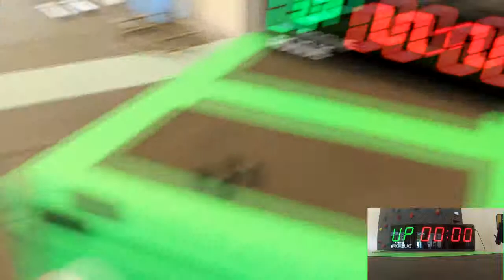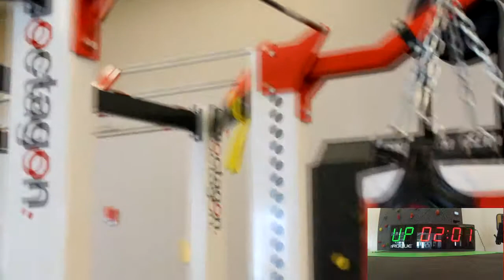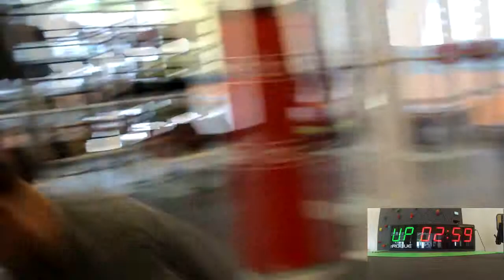Joe Zambito Crossfit 15.2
CrossFit Open workout 15.2